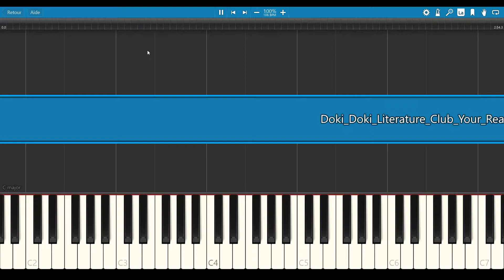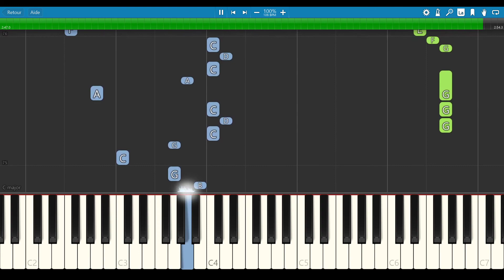Your Reality - Doki Doki Litterature Club OST [PIANO TUTORIAL + SHEET MUSIC]